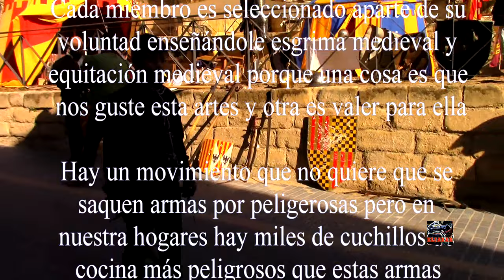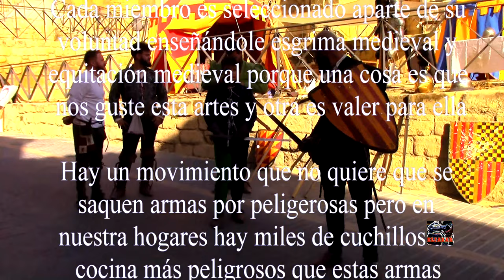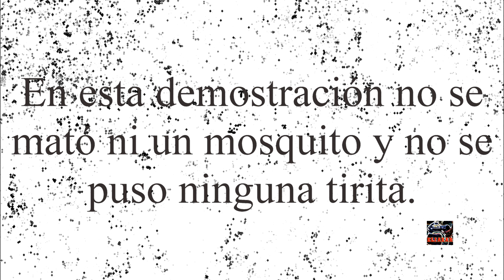HÉROES LEGENDARIOS-LECCIÓN DE ESGRIMA-LEGENDARY HEROES-FENCING LESSON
En estas imágenes vamos a ver como eran los entrenamientos, más o menos, como eran en la edad media. El grupo HÉROES LEGENDARIOS  nos dan unas clases animadas- Decir también que últimamente  algunos señores no quieren que se lleven armas en estos actos  Y les pregunto a esos tontos ¿Cómo demuestran como eran las armas y como se entrenaban entonces , con espadas de plástico? Más o menos sabemos quienes son son estos tontos esos que , ahora, quieren dar lecciones a partir de 1800 para manipular la historia de Aragón y otros pueblos a su favor.

In these images we will see how the trainings were, more or less, as they were in the Middle Ages. The legendary HEROES group give us some animated classes- To say also that lately some gentlemen do not want them to take weapons in these acts And I ask those fools How do they show how the weapons were and how they trained then, with plastic swords? More or less we know who these fools are those who, now, want to give lessons from 1800 to manipulate the history of Aragon and other peoples in their favor.